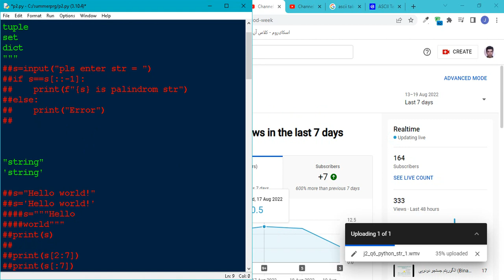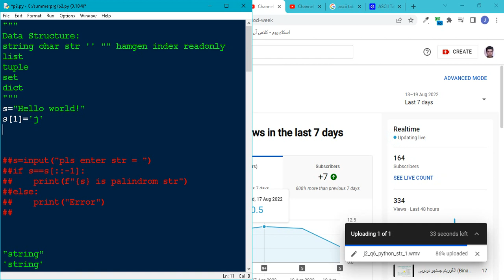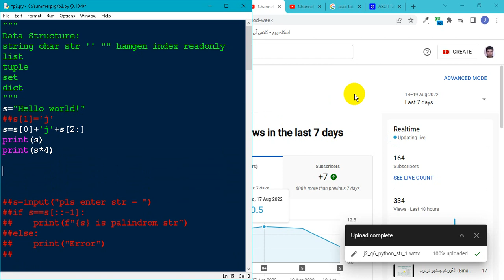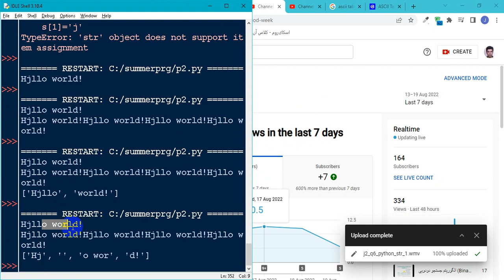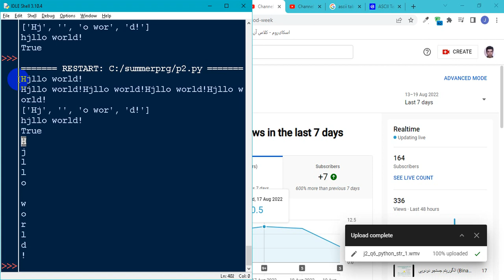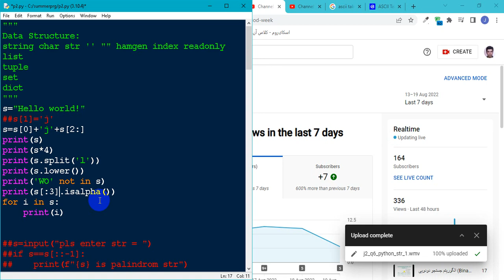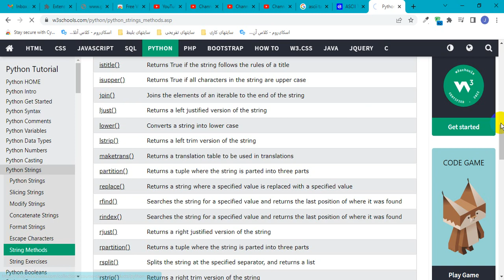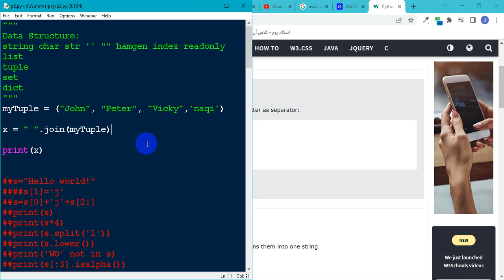j2 q7 python str 2